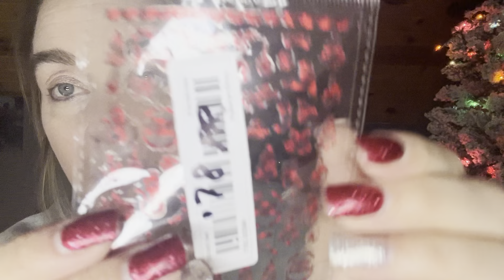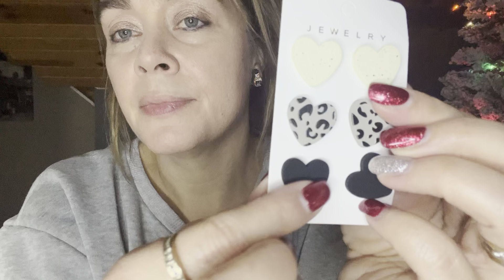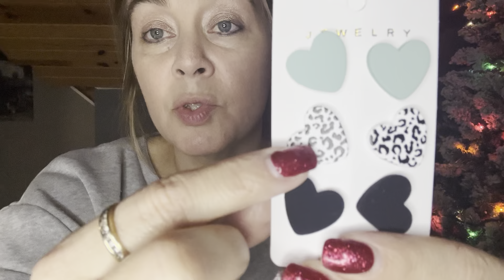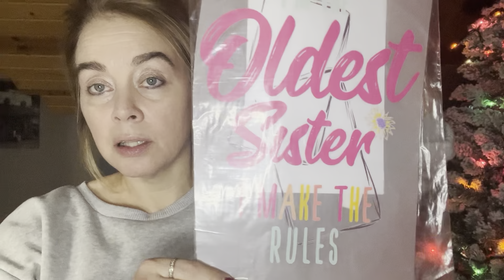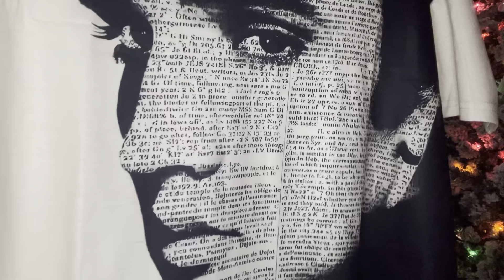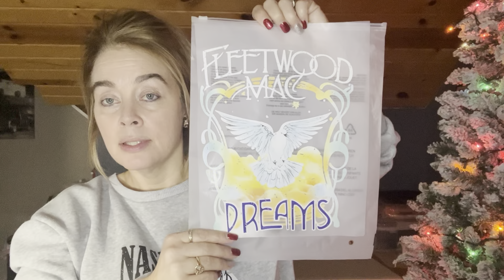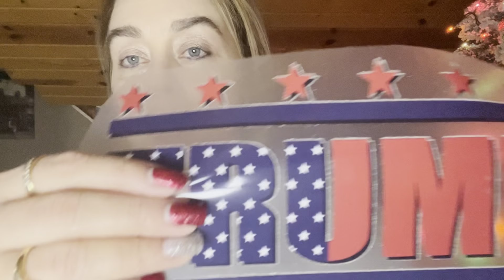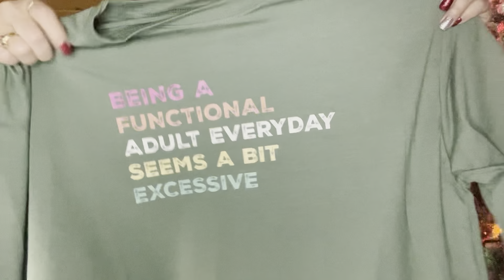🎸It’s TEMU time & I’m “All Shook Up” 🎶🎸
🎶🎸I was only able to share one of the links to the items in the haul. The link is below. You ALL are AMAZING! 🎸🎶